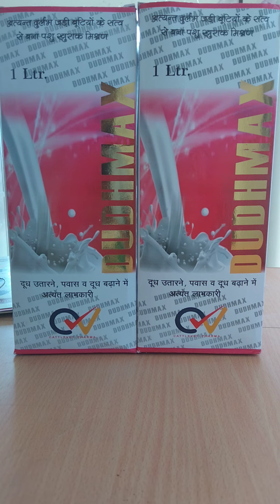अब बहगी दुध की नदिया , डबल करने की खुराक , 1 किलो से 4 किलो तक दूध , दूध बढ़ाने का नंबर - 1 फॉर्मूला